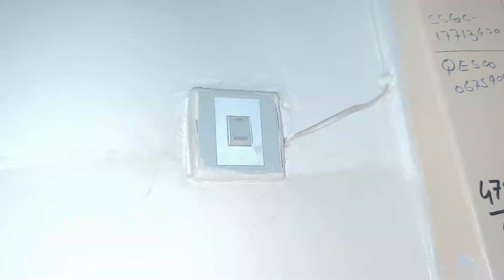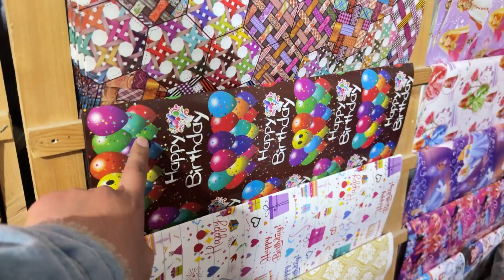Birthday Party Of My Lil Brother 🎊🎉| Bahout enjoy Kiya | Hadisa Nai Mere Sath Prank Kiya 😥😒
In This Vlog We Celebrated Birthday Of My Lil Brother And Hadisa Did Pranked With Me